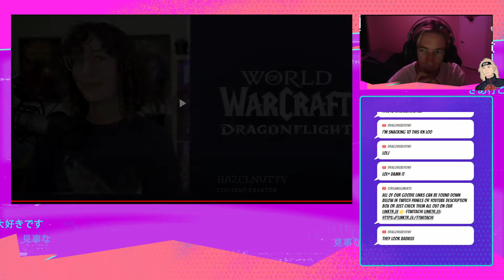DRAGONFLIGHT PRE PATCH SURVIVAL GUIDE LIVE REACTION | WORLD OF WARCRAFT 🎮🎮🎮